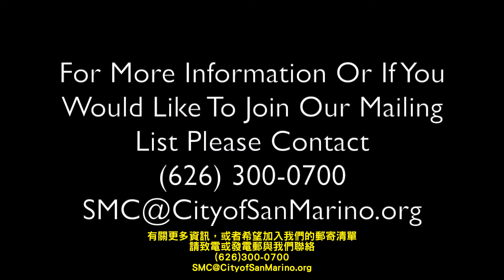SMC Kitchen Furnace Tour